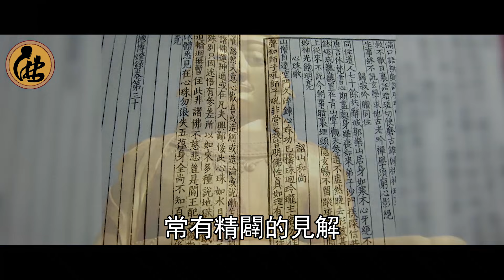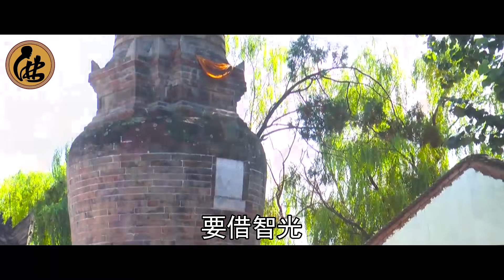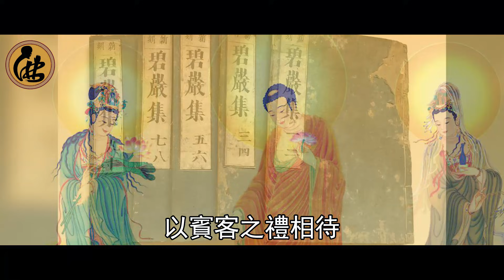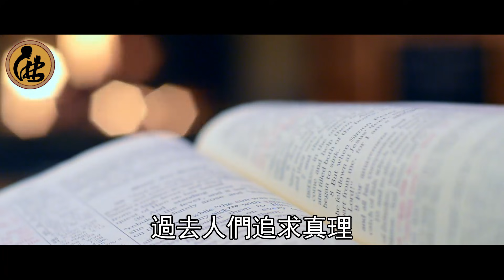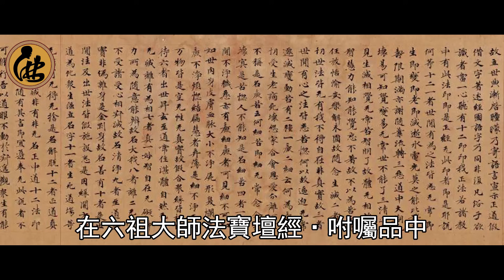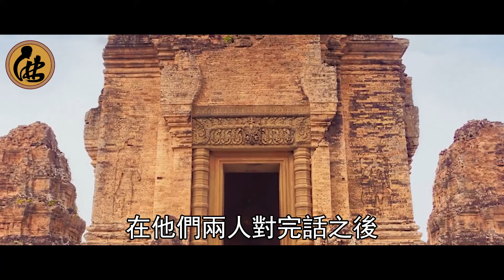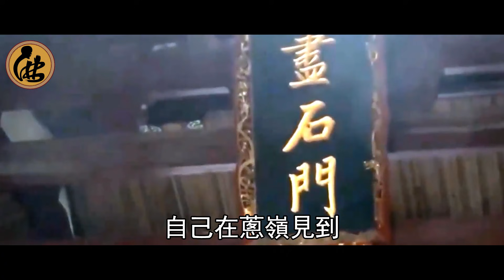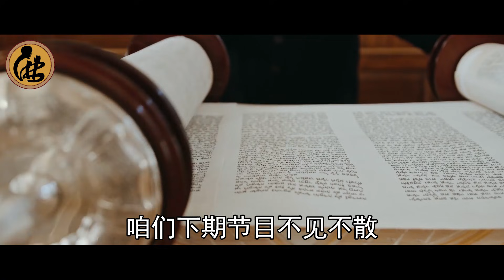不可思議！修得神通的達摩祖師死而復生，竟只為警示眾生這1件事！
爲什麽窮人越拜佛越窮？不是佛菩薩不保佑，而是因爲這件事！可惜很多人都還傻傻不知道